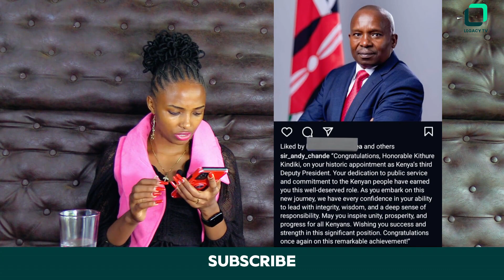Chouu Challenge: Big Man-Small Voice, Gachagua At Home, No Nut November Madness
Hilarious Podcast Highlighting Trending Topics and Societal Issues. Here We Laugh At Our Own Pain and That Of Others.

Join us as we dive into the latest internet sensation, the Chouu Challenge! Watch as we explore the hilarious perspective on the "Big Man-Small Voice" t, get an exclusive look at Gachagua's home life, and discuss the wild ride that is No Nut November. This video is packed with laughs, surprises, and all the viral moments you can't miss.